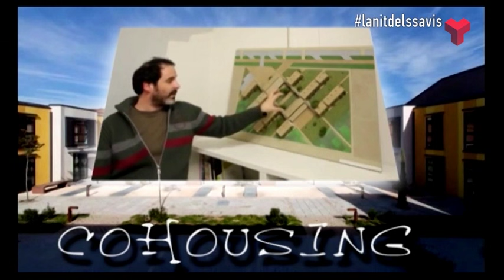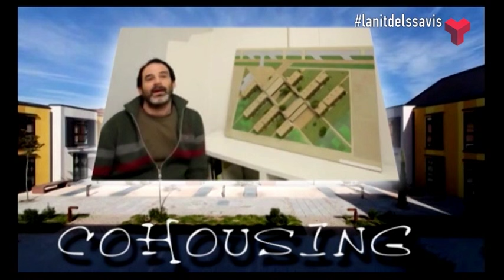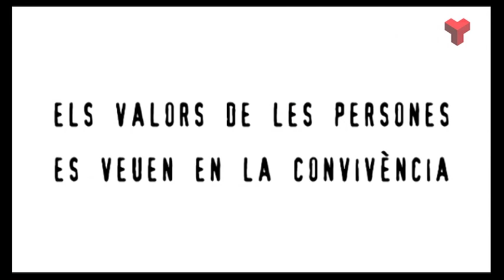La nit dels savis divendres 03-06-2016 de Canal Terrrassa